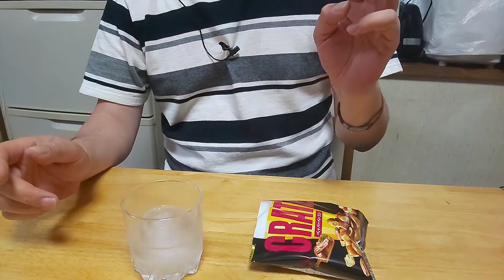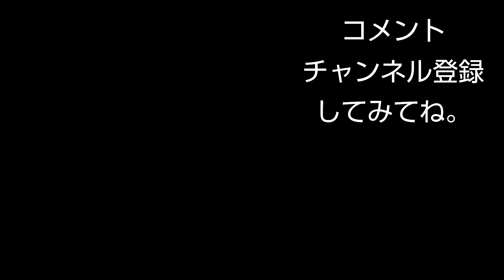【そうめん冷やし中華】つけタレを変えるだけで、いいんです。😆旨いから、やってみて😄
暑い日は、そうめんですよ😆
そばつゆに飽きたら、冷やし中華タレ
旨いんだから。